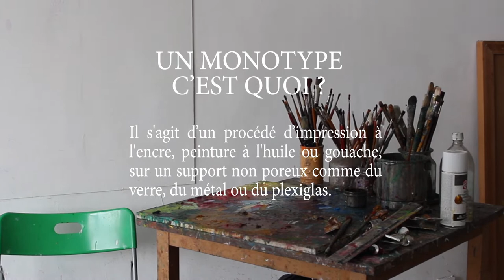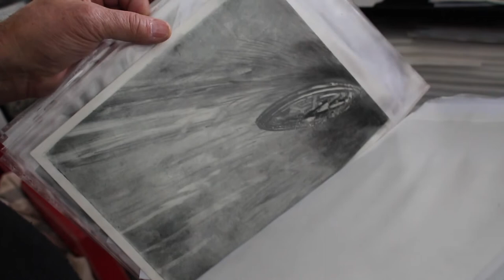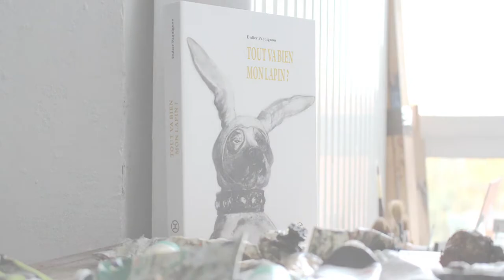Qu'est-ce qu'un Monotype ? Avec Didier Paquignon